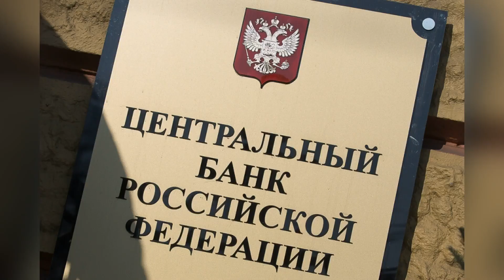СБУ повідомила про підозру голові Центробанку РФ, можливий міжнародний розшук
P. S. All photos and videos are taken from open sources on the www. (Internet).